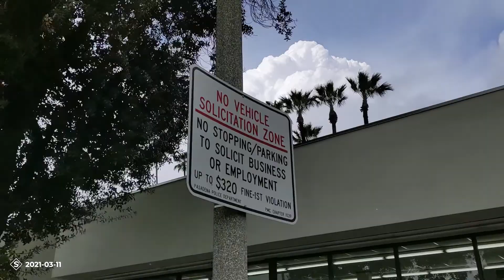The Coldest Ride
I still don't understand how my light sweater and shorts did not protect me from the cold weather